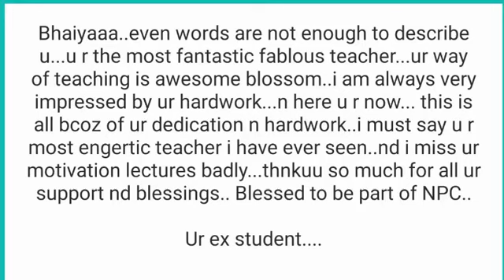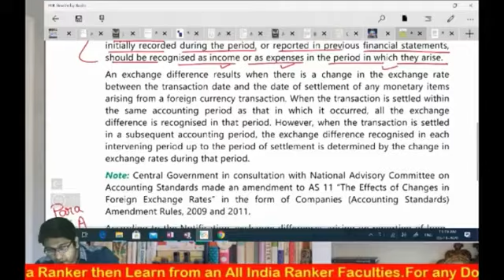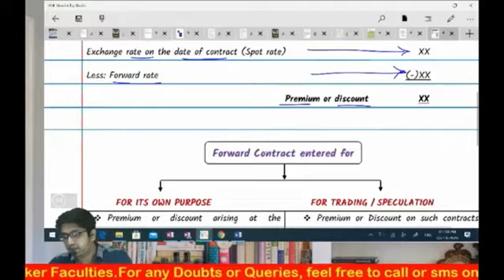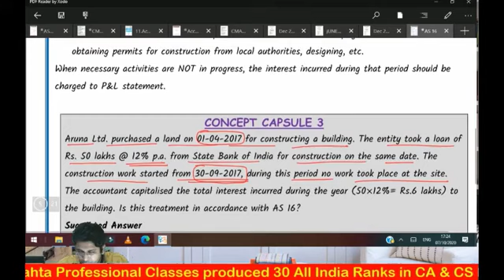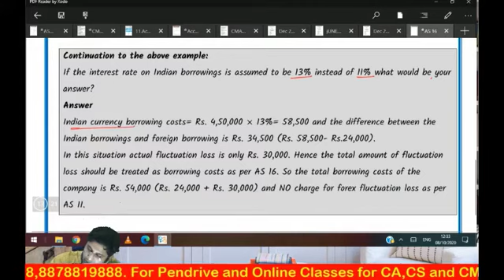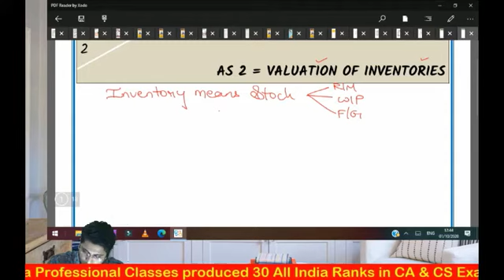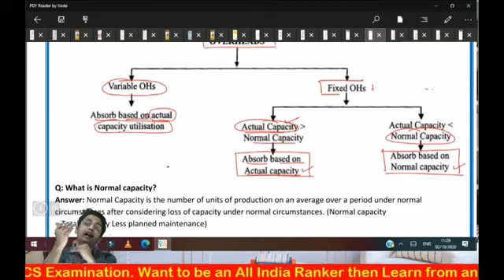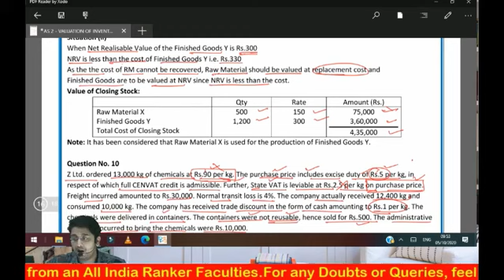CA Inter Accounting Standard in Details - Group 1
Detailed Revision covering all Concepts alongwith with LATEST RTP & Exams Paper.

For Face to Face / Online Live / GD /PD Classes

Join our telegram group for more Marathon Revision
Name - NAHTA PROFESSIONAL CLASSES